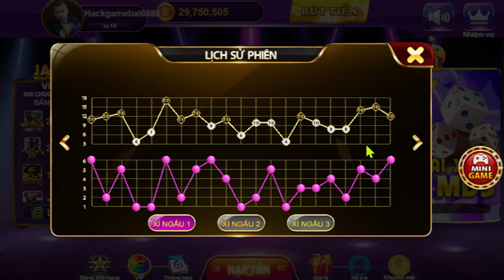Tài Xỉu | Cách bắt cầu tài xỉu chuẩn go88, sunwin, 68 game bài tỷ lệ winrate 99%